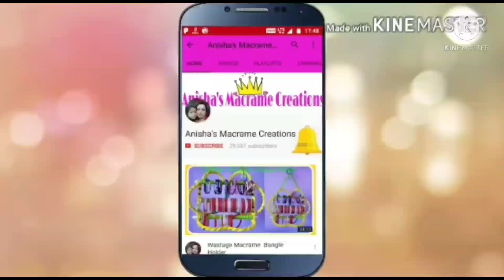मैकरेम का चाभी रिंग। Easy Macrame Keychain।